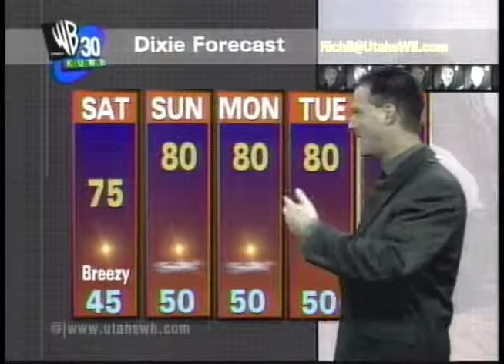WB WEATHER STUFF: Daltry